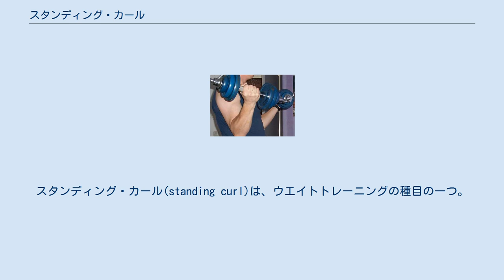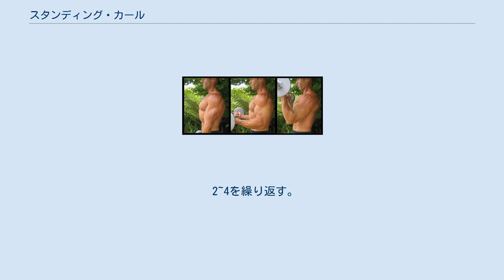スタンディング・カール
スタンディング・カール(standing curl)は、ウエイトトレーニングの種目の一つ。
上腕二頭筋に主に刺激を与え、上腕筋・腕橈骨筋にも負荷がかかる。
 バーベル・カールではバーベルや拳を見るように顎を引くことが重要視される。
上腕二頭筋のトレーニングを行う際にはケガをしないこと、具体的には重くて、きちんと持つことができ、効く重量で行うことが大切である。
同時に、最初にウエイトを持った時にきちんと負荷がかかっていることが重要視される。
 上腕二頭筋をターゲットにする際には骨盤を後退させ下腹部に力が入るようにすべきである。
 スタンディング・バーベル・カール スタンディング・ダンベル・カール アンダーグリップで肩幅よりやや広くバーベルを持って直立する。
胸を張り、心持ち前傾姿勢をとる。
 息を吐きながら、バーベルを上げる。
 上腕二頭筋が十分に収縮するのを感じ取ったら、息を吸いながら元の姿勢に戻る。
 2~3を繰り返す。
 アンダーグリップで肩幅よりやや広くEZバーを持って直立する。
 息を吐きながら、EZバーを上げる。
 2~3を繰り返す。
 アンダーグリップでダンベルを持って直立する。
 息を吐きながら、ダンベルを上げる。
 2~3を繰り返す。
 ニュートラルグリップでダンベルを持って両手の手のひらが向き合うようにして直立する。
胸を張り、心持前傾姿勢をとる。
 肘の角度が90度になるところで、肘を絞りながら手のひらを上に向ける。
肘の角度が90度になるところで、手のひらの向きを内側に戻す。
 2~4を繰り返す。
 ロープーリーにアタッチメントのカールバー(ハンドル)をセットする。
アンダーグリップでハンドルを持って直立する。
 息を吐きながら、ハンドルを上げる。
最大収縮位で動作を止めるようにする。
 2~3を繰り返す。
 片手で行う場合はワンハンドルバーを用いる。